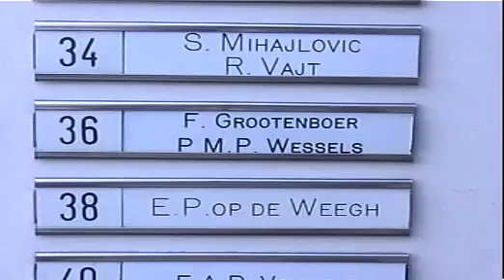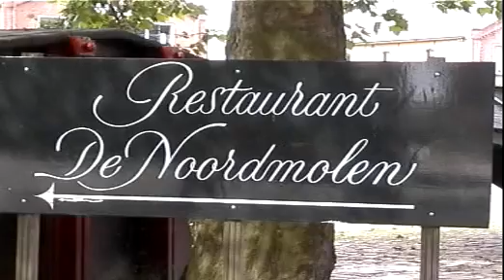FRANK_EN_PARTICE.MPG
trouwen van mijn zus en frank